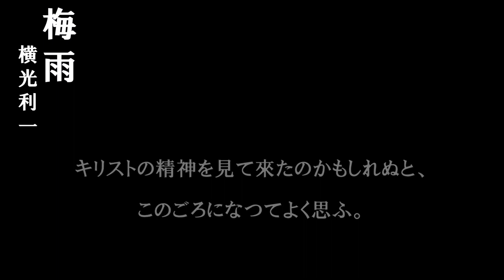「梅雨」横光利一中嶋順子のJJチャンネル＃158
あなたの作品朗読します/中嶋順子#158
「梅雨」横光利一

＊チャンネル挿入SE：musmus / 真夏のレモネード、ダダダダダウ！
このチャンネルでは、あなたの作品をお待ちしております。
・伝えたい思い・手紙
・作文・エッセイ・創作絵本・etc…
①文章を書く事が好きな方の新たな発表の場になれば
②誰かに想いを伝えるお手伝いが出来れば
③小中学生の皆さんが自分で書いたものを人前で発表する時の読み方、
　伝え方の参考になればいいなと思っています。
作品は写メ、PDF等文字がわかるように送ってください。
またいく通りかの読み方がある漢字には　ふりがな　をつけてください。
作品は下記からお送りください。

応募について
・文章の長さは約400字程度。
・タイトル、お名前（ニックネームなど）の記載。
・写メ、PDFデータ等（文章が読める仕様）。
・「てにをは」等若干の修正を加えたものを朗読する場合があります。
・応募多数の場合はこちらで選考した作品を朗読しますので予めご了承ください。
・公序良俗に反するものはご遠慮ください。
・作品の朗読動画はYoutubeにアップします。